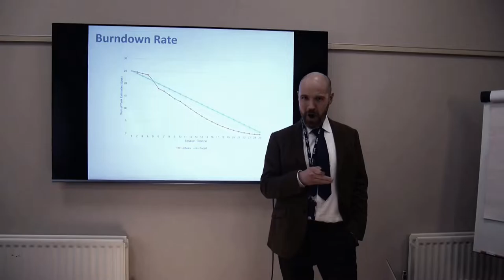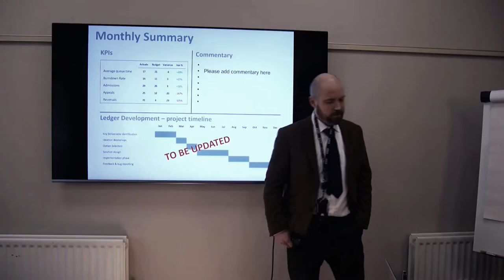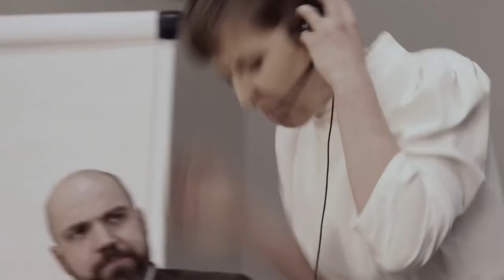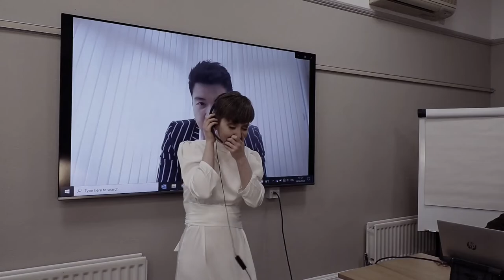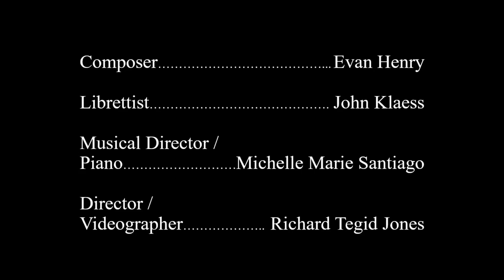Random Opera Company presents: The Heavenly Ledger (Henry / Klaess)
Join us for our first new Opera on Film commission - The Heavenly Ledger.

Written by Evan Henry (Composer) and John Klaess (Librettist), the opera asks "What if our mortal fate was determined by the vagaries of a sorting algorithm?"

The opera commission is the result of our 2021 composition competition. The esteemed jury comprising Martyn Brabbins, Sir David Pountney and Claire Rutter praised the piece for telling a pertinent story with humour and a tinge of sadness and enjoyed the unique approach to harmony.

Peter  -  James Corrigan
Iris  -  Sarah Richmond
Peter  -  Jacob Bettinelli
Francis  -  Garreth Romain

Piano  -  Michelle Marie Santiago

Director / Videographer  -  Richard Tegid Jones